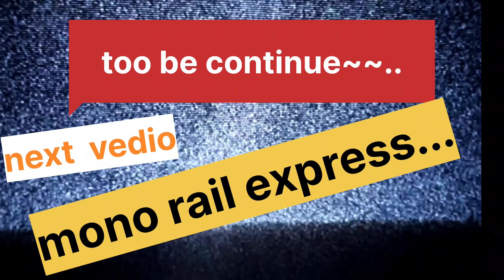의정부 city ma mono rail chadna jadai hami vai haru sag southkorea vlog #@suren5891